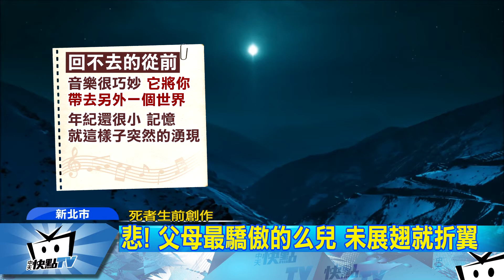20171031中天新聞 年輕警才華洋溢 來不及展翅親友慟！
上班途中不幸往生的年輕員警，家中從事重機生意，儘管父母親生意忙，但對於一家親子感情維繫卻非常重視，也因此連上他們的臉書，多半都是一家團聚照片，在親友眼中，是個標準模範家庭，而父母最重視也最賦予期待的，其實就這位在家排行第三的年輕員警。